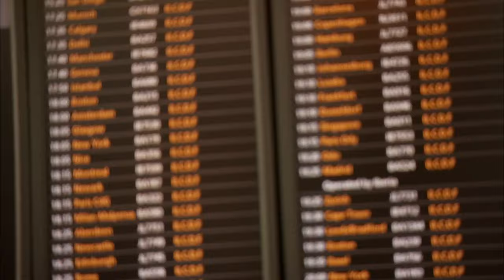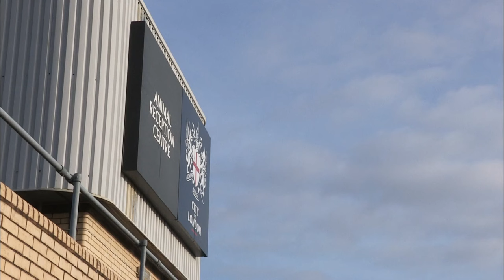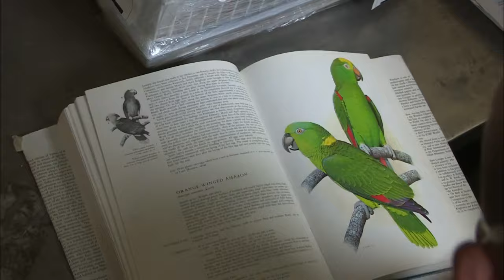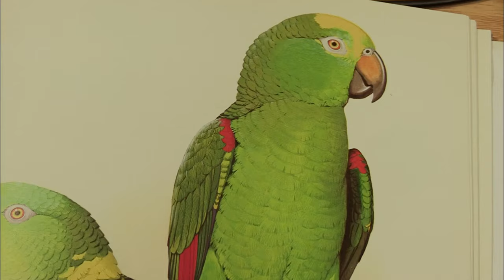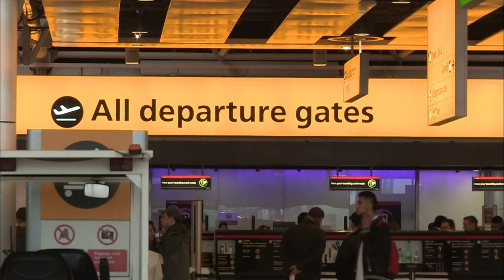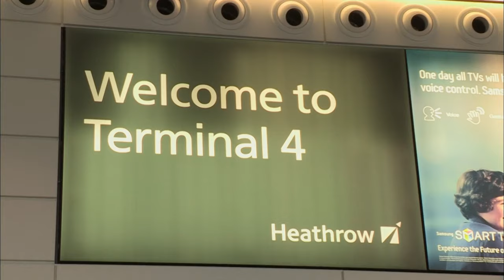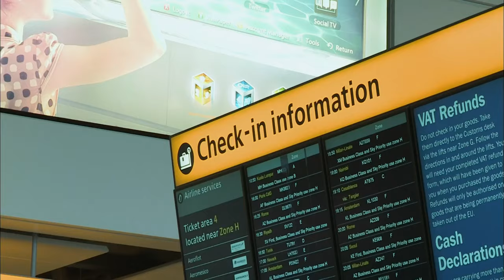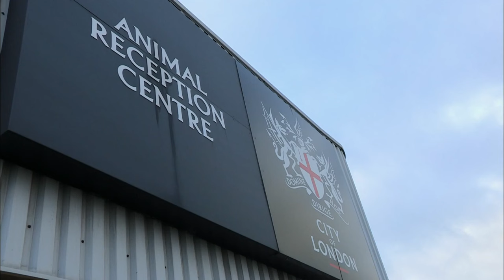Deer Escape Drama - Animal Airport - S02 EP02 - Animal Documentary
Join the Animal Airport team in this thrilling episode as they face unexpected challenges at London Heathrow. Supervisor Ross sets a trap for an uninvited guest—a Muntjack deer on the loose in the aircraft maintenance yards. Meanwhile, Debs tackles a parrot identification puzzle, and Stuart rushes to ensure a Yorkshire Terrier named Lily can make her flight to Rome. Watch the team's expertise in action as they handle air-sick dogs, trap wildlife, and navigate airline regulations. From unexpected twists to heartwarming reunions, this episode at The Ark showcases the dedication and skill required to manage animal travel at one of the world's busiest airports.